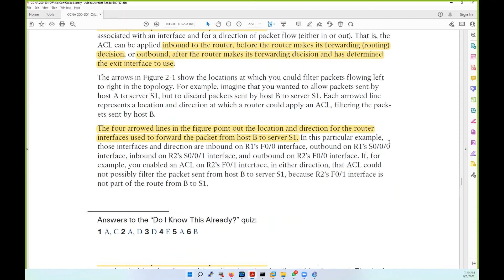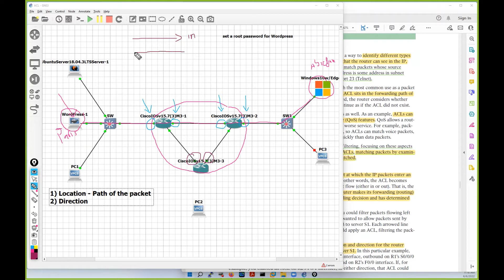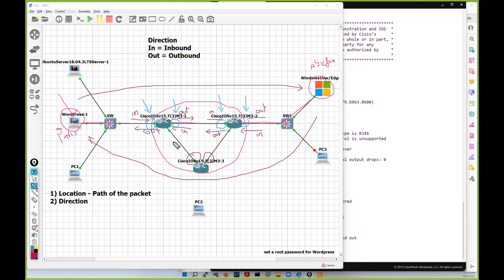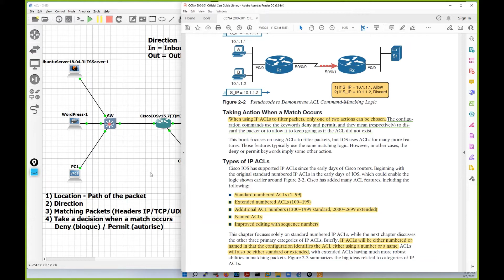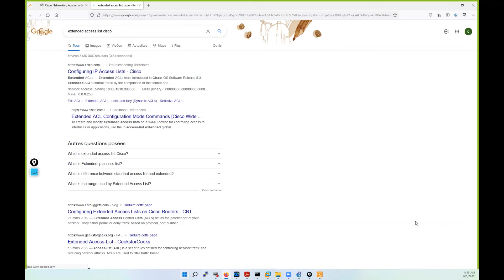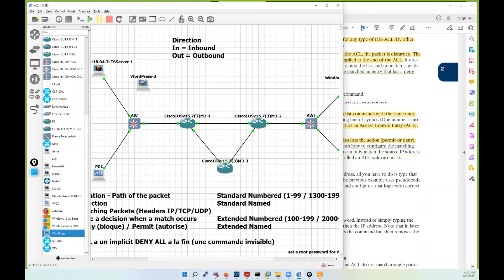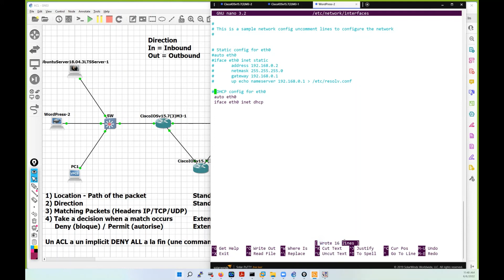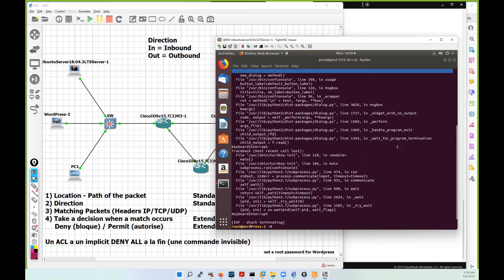CCNA 200-301 en Français - Leçon 91 : Extended Access List